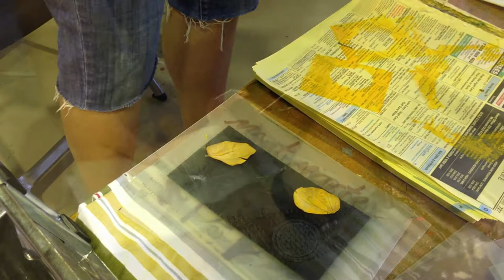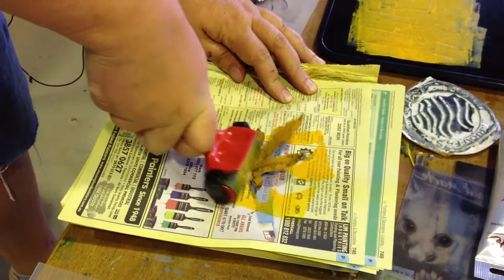Mini Monotypes with Renate Jacobi at Art Shed Brisbane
Monotype printing made easy by Renate Jacobi. Her works are for sale and all proceeds go to endcancer.org. This demo was at Art Shed Brisbane on 17/8/13